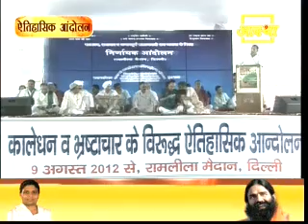Yudhvir Singh Part 2